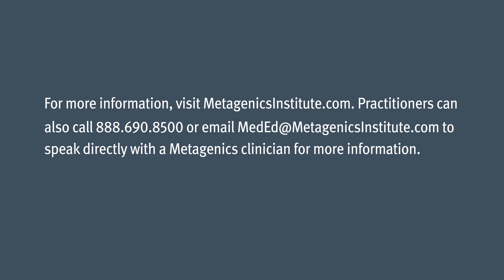Omega-3 Fatty Acids and Coronary Heart Disease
Presenter: Mark Houston, MD

Heart disease is the #1 cause of death in the US. Yet in recent years, there have been misleading and even inaccurate reports on the role of omega-3 fatty acids in primary and secondary prevention of coronary heart disease and outcomes. In this MAPS talk, Mark Houston, MD, MS, FAHA, FASH, DABC shares insights on recent, major publications in this area of research and provides clinical pearls for practitioners.